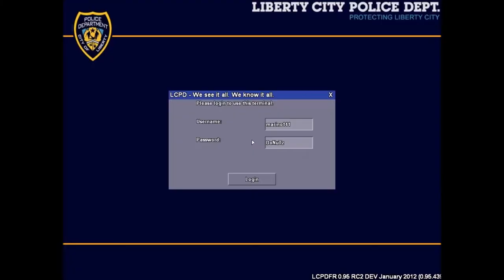GTA LCPDFR MP: Collier Update ride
Enjoy! I have nothing to say :)